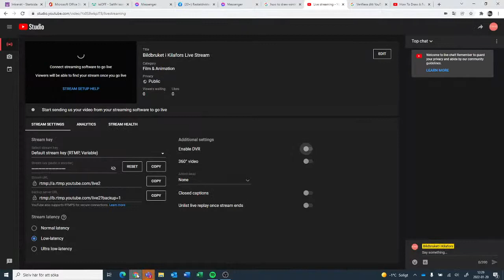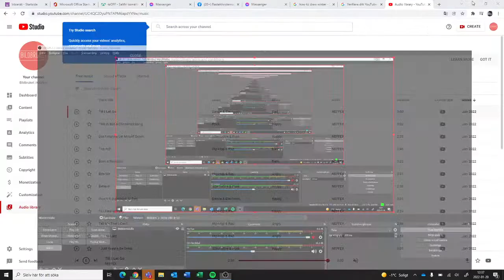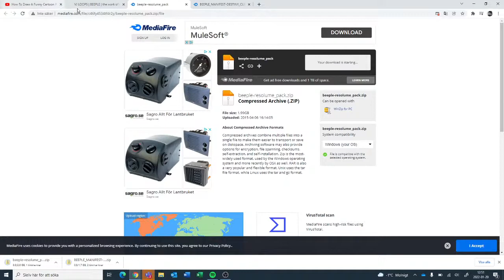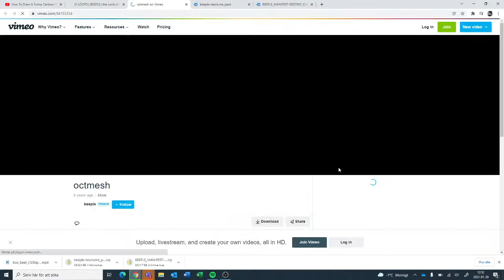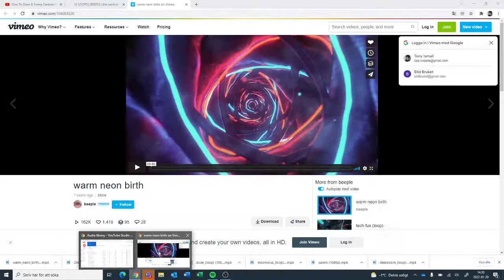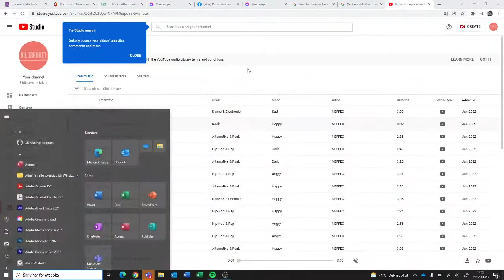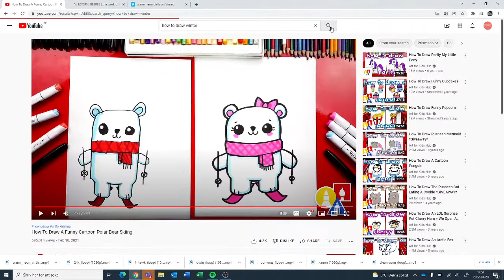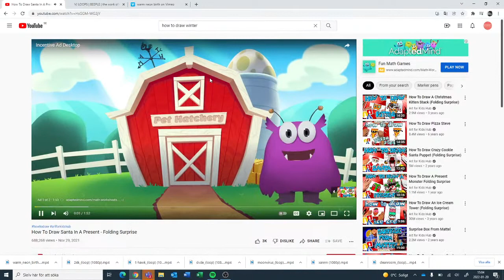Bildbruket i Kilafors Live Stream